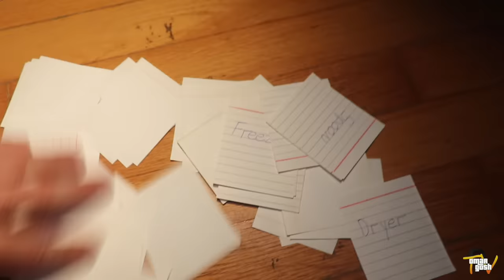We Witnessed A Ritual At A Haunted House | OmarGoshTV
In todays haunted adventure omargoshtv takes you to a scary CULT leaders haunted house and witnesses a scary ritual taking place while being there in the haunted abandoned house exploring. Omargoshtv and Moe Sargi team up on this adventure and were so scared while they witnessed and documented the ritual happening in the haunted house.